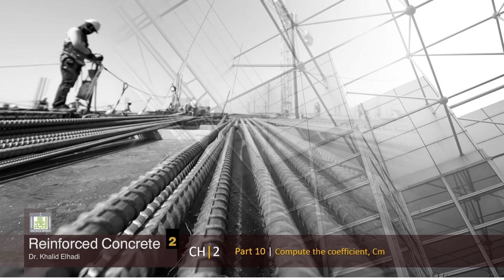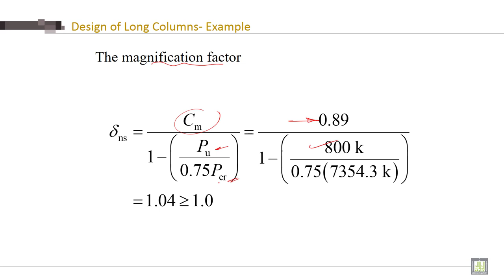Reinforced Concrete - 2 | C2-L10 | Compute the coefficient, Cm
Lecture 10 : Compute the coefficient, Cm